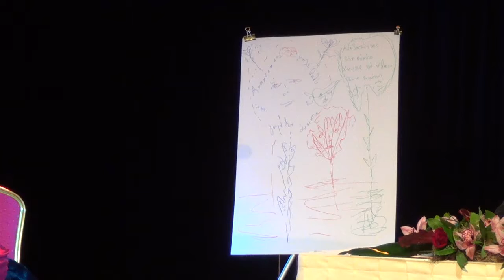Στην αγκαλιά των άστρων Αργος Μέρος 3ο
Παρουσίαση ποιητικής συλλογής στην αγκαλιά των άστρων
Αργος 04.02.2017